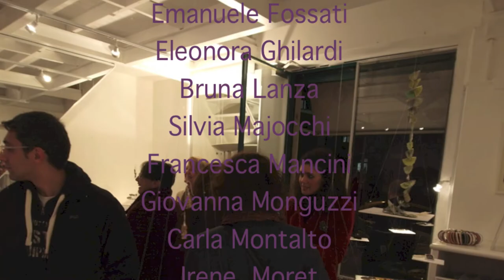Ri-definire il Gioiello 2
A cura di Sonia Patrizia Catena e Lorenzo Argentino
Vernissage: martedì 27 novembre 2012, ore 18.30

Mariella Torre e Ester Mistò con gli Artisti

Galleria L'Acanto
Via Enrico Noe 33 Milano
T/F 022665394